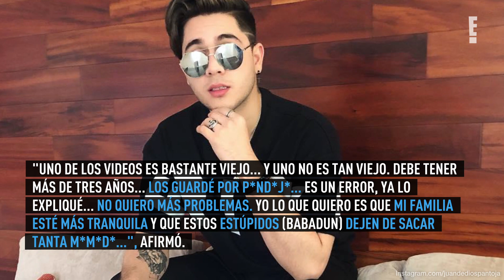Juan de Dios Pantoja confiesa que hay más videos comprometedores de él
El youtuber mexicano reconoce que esto podría seguir afectando su relación con Kimberly Loaiza.

Más allá de la supuesta infidelidad cometida por Juan de Dios Pantoja con el fotógrafo Kevin Panini, uno de los puntos más álgidos de la polémica fue la filtración de videos del youtuber con menores de edad. Lizbeth Rodríguez y Pantoja se enfrascaron en una fuerte discusión en Twitter que llevó a la ex Chica Badabun a exponer dicho material.